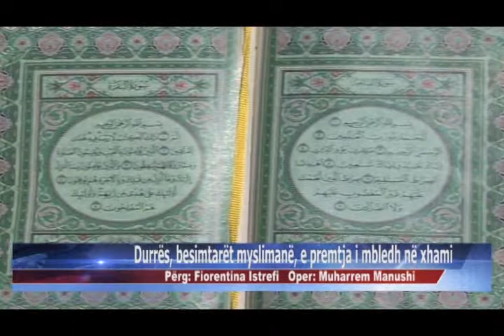24 04 2015 Durrës, besimtarët myslimanë, e premtja i mbledh në xhami